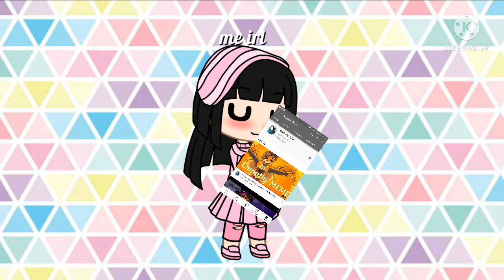new intro cuz i accidentally deleted the intro and outro lol